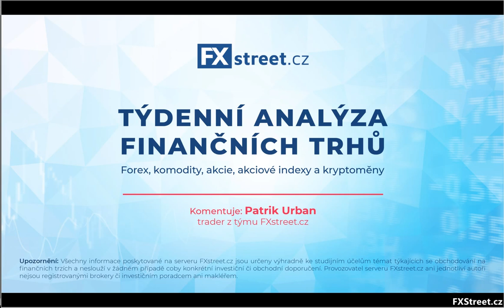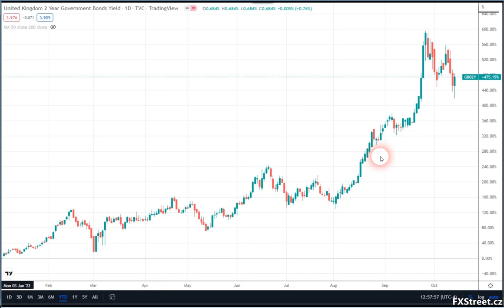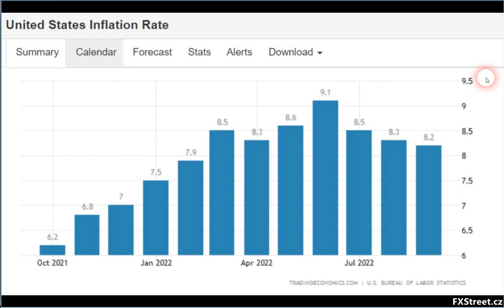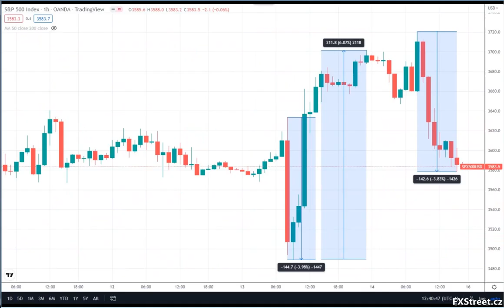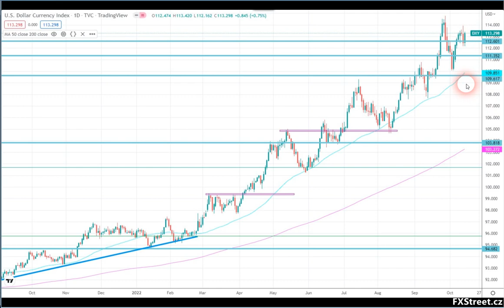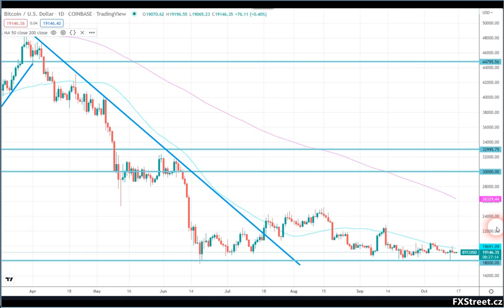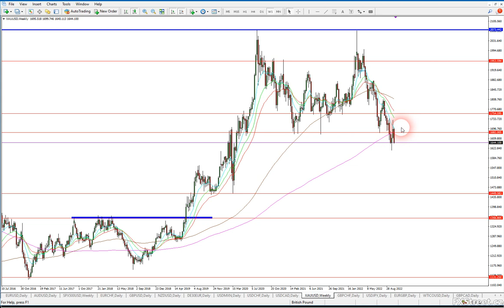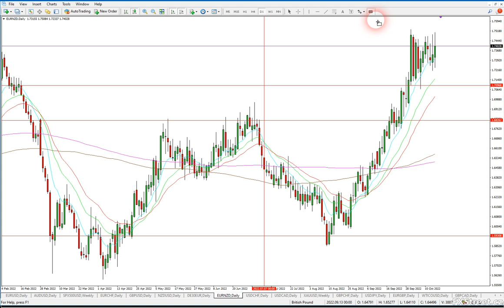Analýza pro tradery: Nadměrná volatilita na FOREXu 🚀 | Akcie padají 🩸 | Světová recese přichází 💣